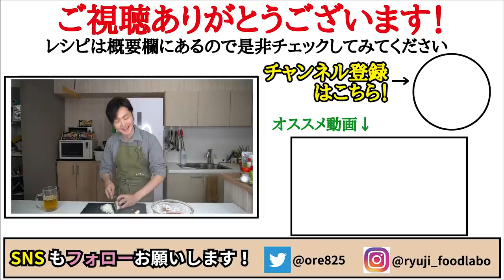肉好きの肉好きによる肉好きのための肉【大人のお子様ランチ】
【よくばり肉プレート】

今回は日本ハムさんとのコラボです！
シェフの厨房シリーズの詳細はこちら！

★今回のレシピはこちら↓
ホールトマト　　　1/2缶
玉ねぎ　　　　　　1/4個（50g）
コンソメ　　　　　小さじ1半
おろしにんにく　　1片
黒胡椒　　　　　　適量
ご飯　　　　　　　200g
◆シェフの厨房シリーズ◆
鉄板焼ハンバーグ
チキンステーキ
ロースとんかつ　　各１個

フリーBGM
DOVA-SYNDROME